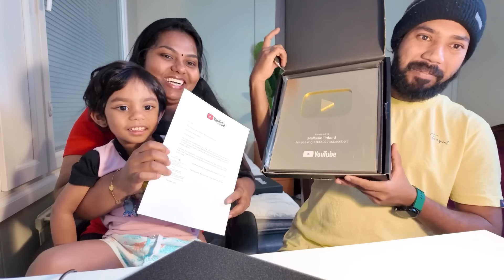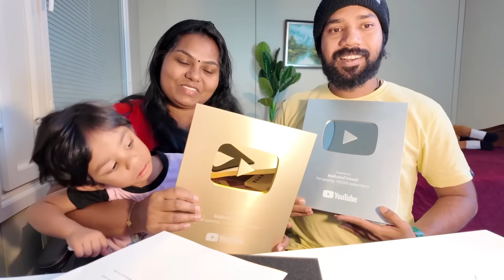😳😍അങ്ങനെ നമുക്കും കിട്ടി യൂട്യൂബിന്റെ golden play button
അങ്ങനെ നമുക്കും കിട്ടി യൂട്യൂബിന്റെ golden play button 😍positivevibes